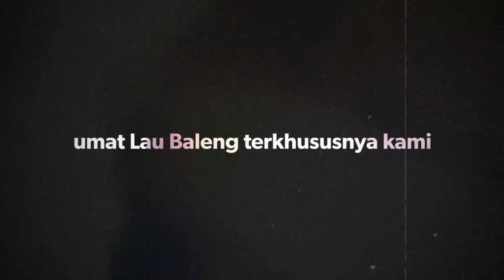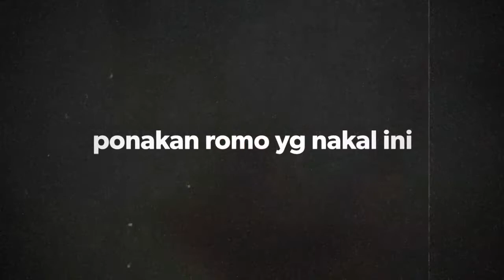Kenangan dengan Romo Paulus Halek Bere SS.CC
Setiap ada pertemuan pasti ada perpisahan
Sampai jumpa dilain waktu romo 🙏🙌💙
Gbu.